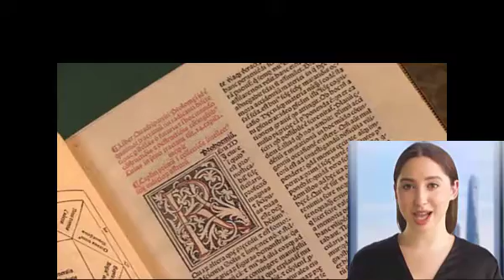Antik Astronomun El Yazması Sonunda Deşifre Edildi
Yunan kökenli Mısırlı bir matematikçi ve astronom olan Claudius Ptolemaios